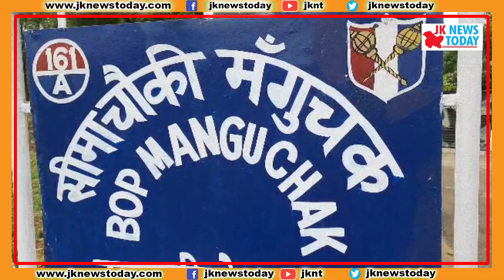Pak Intruder neutralised by alert BSF Jawan at Samba IB | JK News Today